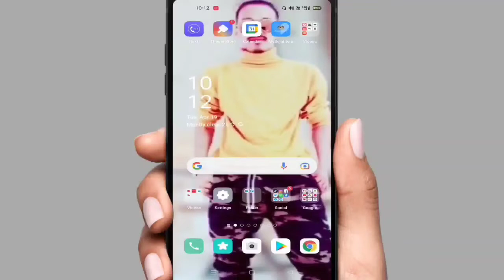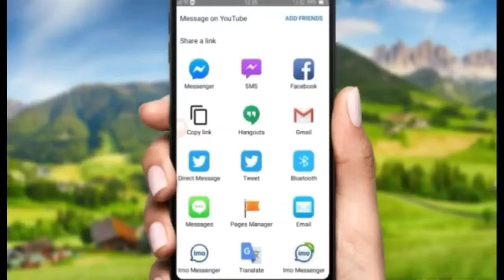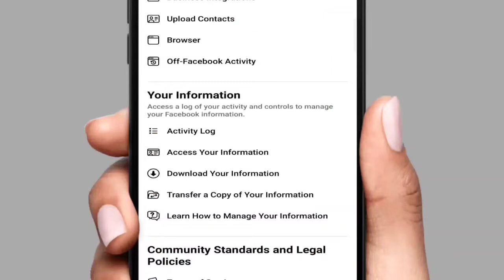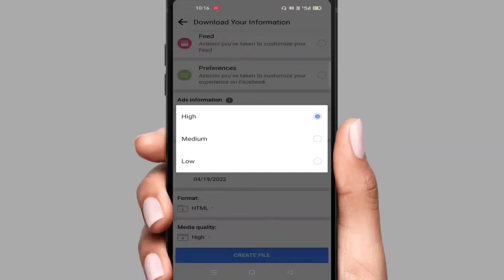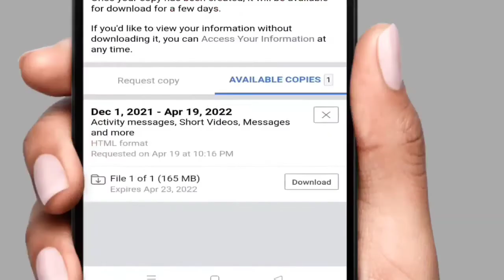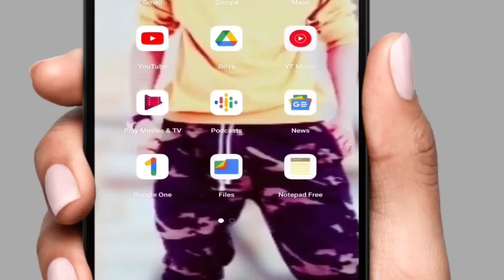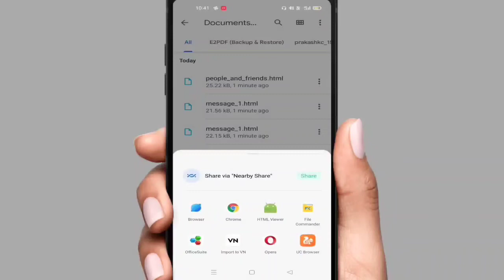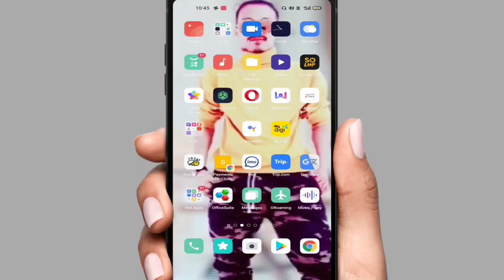How To Get Facebook Delete Messages || How To Recover Facebook Delete Messages 2022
fb messages recove

how_to recover_deleted_facebook messages

how to recover deleted messages on facebook

recover deleted facebook messages